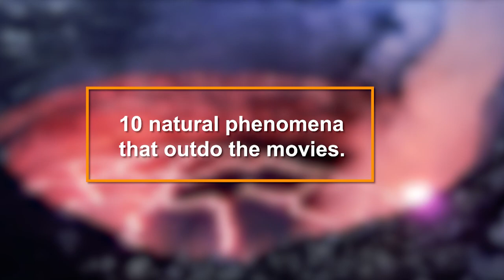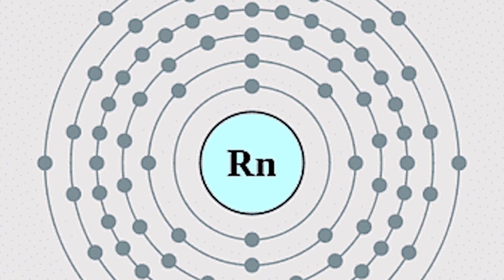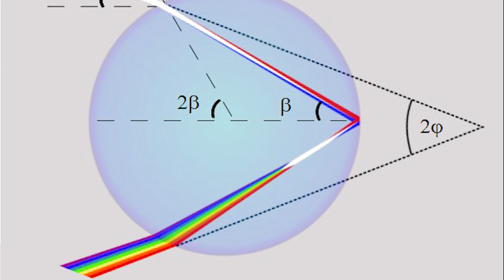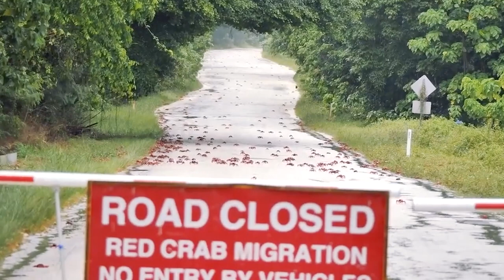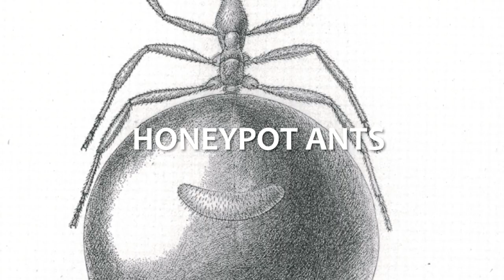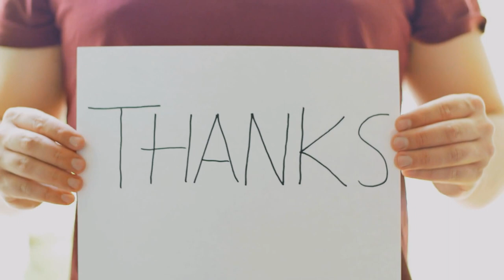Natural Phenomena You Won't Believe Outdo The Movies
It is not uncommon for CGI to be used in movies to depict natural phenomena. Although it can be used for artistic purposes, some of these phenomenon are still a part of our real world. Here we will explore 4 natural phenomena that you may have seen in the movies, but are actually a part of our reality.

00:34 - Bioluminescent Plankton
01:16 - The Hessdalen Lights
01:55 - Volcanic Lightning
02:40 - Underwater Crop Circles
03:38 - Fire Rainbows
04:23 - Sundogs
05:01 - The Christmas Island Crab Migration
05:46 - Spinning Ice Circles
06:30 - Spinning Ice Circles
07:29 - Honeypot Ants